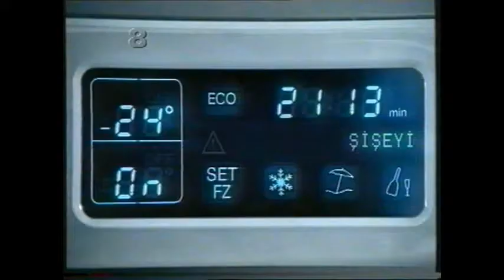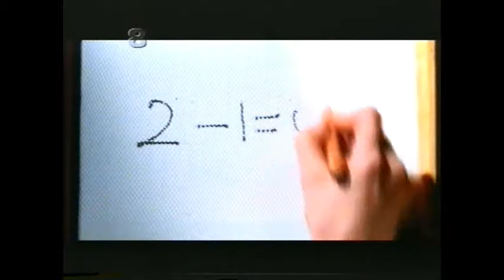19 Mayıs 2003 | Cemil Çakmaklı | "Sedef Kabaş ile Sesli Düşünenler"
Sedef Kabaş ile Sesli Düşünenler programının konuğu Cemil Çakmaklı

“Sedef Kabaş, TV 8’de “Sesli Düşünenler” adıyla bir program yapıyor… Bu programda, siyasetin, sanatın, edebiyatın ünlü kişilerini konuk ediyor. Her konuşmacısı için özel bir ön çalışma yapan Kabaş, konuğunun kişiliği, yapıtları, yaşamı üzerinde edindiği bilgileri, konuşma sırasında değerlendiriyor: Güler yüzle, yaşama sevincini karşısındakiyle ve izleyicileriyle paylaşarak, zekice, irdeleyici ama saygılı bir üslupla.” Emre Kongar, Medya Notu, 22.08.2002 Cumhuriyet